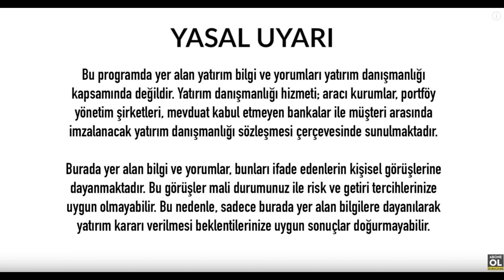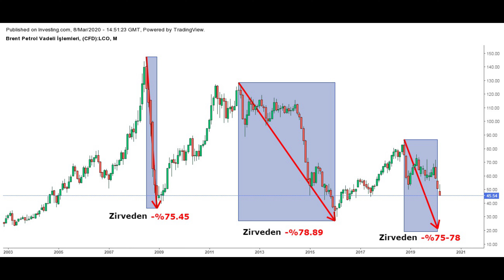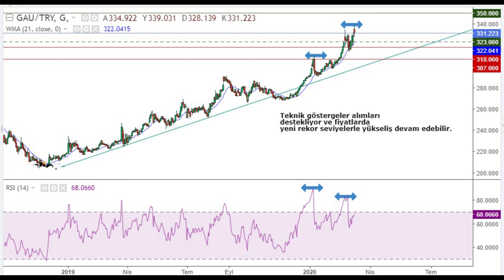PİYASALAR PETROL ŞOKUYLA SERT DÜŞÜŞTE,ALTIN YÜKSELİŞİNİ SÜRDÜRÜYOR - EKONOMİ HABERLERİ -10 MART 2020